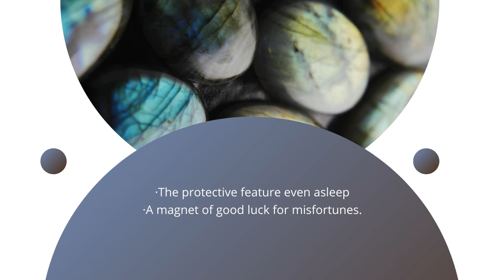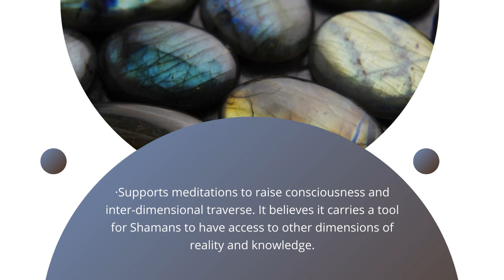Labradorite Healing Properties and Benefits | Kabeer Agate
Labradorite has two characteristics: Magic and Protection. These two labradorite stone meanings have powerful elements that are protectors of the mineral kingdom, creating inner chakra and shielding you against misfortunes and negativity.